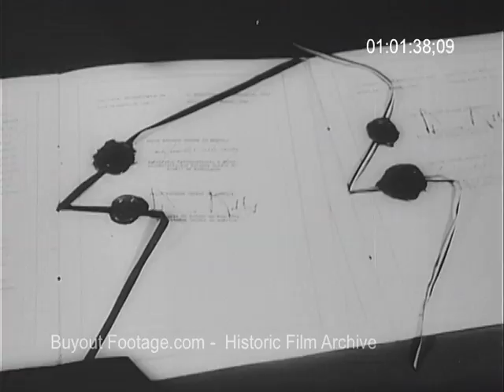HD Historic Archival Stock Footage WWII - Brazil Joins Fight Against Axis Tyranny 1942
World War II Military Newsreel 1942
Brazil Joins Fight Against Axis Tyranny
Crowds mass the streets of Rio de Janeiro as war is declared. Presidents Roosevelt FDR and Vargas meet. Lend-lease military equipment is unloaded from ships. Brazilian pilots fly trainer planes to Brazil from the U.S. Shows Brazilian ships and airplanes patrolling the coast.